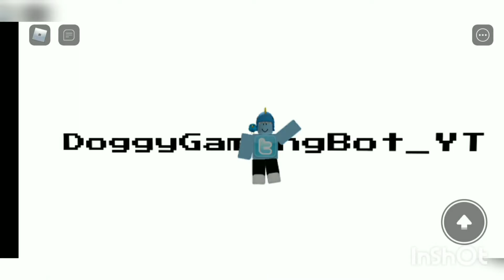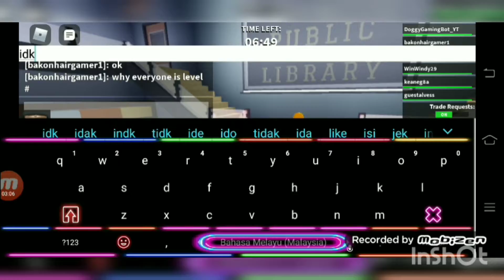Reviewing Christmas Rexy (Unwrapped)